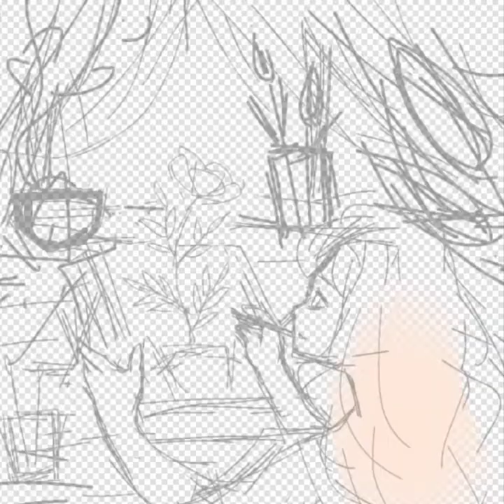Life // SPEEDPAINT //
QwQ lazy soft art error uwu